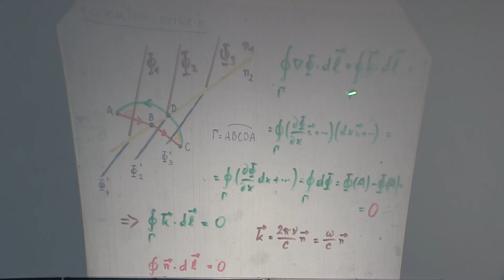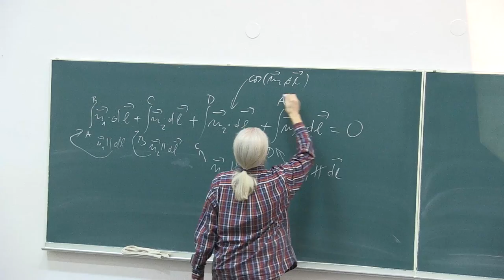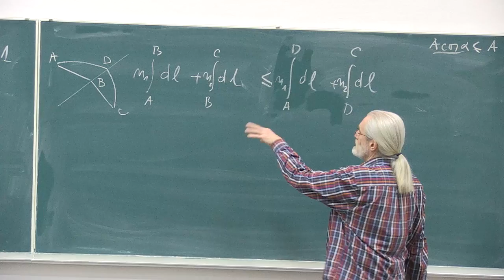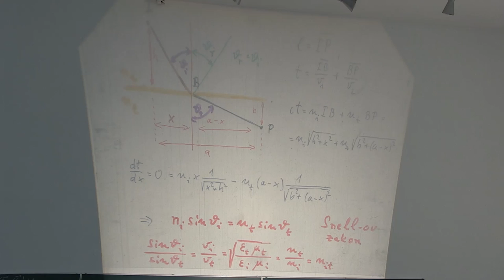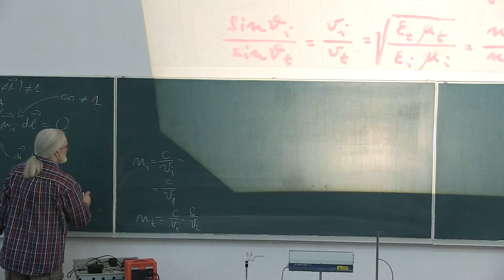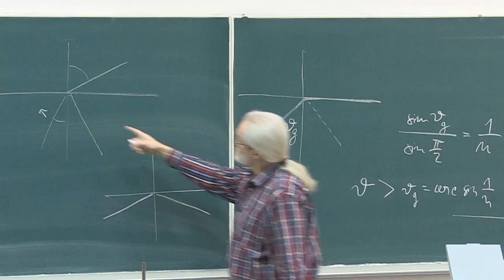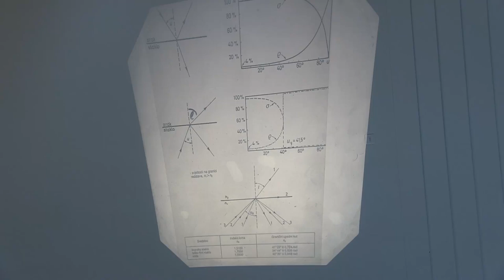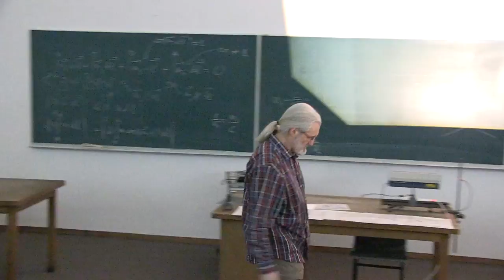Prof. Mladen Pavicic, Predavanja iz fizike, 2014-15-2, Sveuciliste u Zagrebu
Predavanja iz fizike za studente 1. godine (2. semestar) sk. god. 2013/14 Gradjevinskog fakulteta Sveucilista u Zagrebu, Hrvatska (15. predavanje, 2. sat, OPTIKA: TEORIJA: Zrake svjetlosti, opticka gustoca medija, indeks loma, Fermat-ov princip minimalnog optickog puta i minimalnog vremena, valna fronta, Snell-ov zakon, Moebius-ov oblik Snellovog zakona, totalna refleksija, opticki kablovi; EKSPERIMENTI: prolaz laserske svjetlosti kroz opticke kablove). Predavac: Prof. Mladen Pavicic, redoviti profesor u trajnom zvanju, procelnik Katedre za fiziku. Lectures in Physics given (in Croatian) to students (1st year, 2nd term, year 2014) at the Faculty of Civil Engineering, University of Zagreb, Croatia (15th lecture, part 2, Optics). Lecturer: Prof. Mladen Pavicic, Full Professor, Head of the Physics Chair.